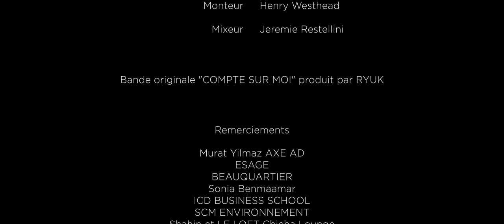10CRIMINATION Épisode 3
#3 Liam prend les choses en mains, quant à Samy il se rend compte qu c'est pas si facile de travailler incognito .

 Prod : Campus YH
Réal : Yacim Djabali (Insta @yace2yacetom)
Écrit par : Yacim Djabali et Hadj Semara
Chef Op: Henry Westead (insta @henrywesthead)
Son : Jérémie Restellini (insta @jeremie_restellini)
Assistant réal : Damien Lebon (insta @damien_lebon)

 (Insta) Avec : @yace2yacetom @tom2yacetom @raphael.lecomte.off @sihambengoua @edouard_deloignon @eva_mikulski @gaetane.vacelet @daria_tanca @marie_vln @driss_haidara @bricefhal @lionel_Lvy_coaching @MouloudTrk @walidsemara @fredericmatona @sodlire @valtine__ @edouard_deloignon